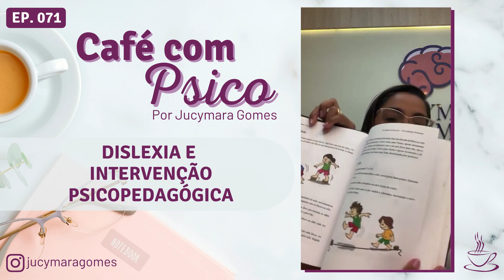DISLEXIA E INTERVENÇÃO PSICOPEDAGÓGICA - Café com Psico #071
Dislexia e Intervenção Psicopedagógica.

A dislexia é um transtorno de aprendizagem que pode afetar a leitura e a escrita. A intervenção psicopedagógica é essencial para ajudar as pessoas com dislexia a superar esses desafios. Com a orientação adequada, as pessoas com dislexia podem desenvolver estratégias para melhorar suas habilidades de leitura e escrita, além de aumentar sua autoconfiança e autoestima.

No Café com Psico de hoje, falamos sobre a intervenção psicopedagógica nos casos de Dislexia.

Como intervir da melhor forma? Confira no episódio de hoje!

Episódio do Café com Psico, programa que é realizado ao vivo todos os sábados no Instagram (@jucymaragomes) às 08h08.